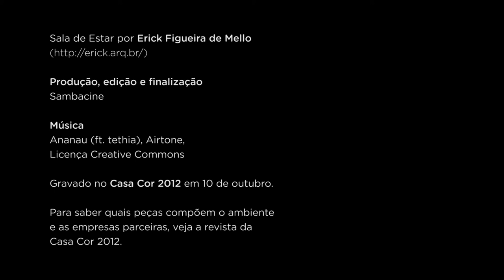Casa Cor 2012: Erick Figueira de Mello + Monica Carvalho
Entrevista com o arquiteto Erick Figueira de Mello e a artesã Monica Carvalho sobre sua colaboração na Casa Cor 2012.